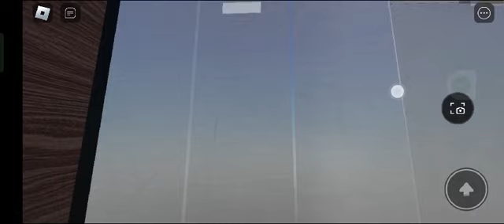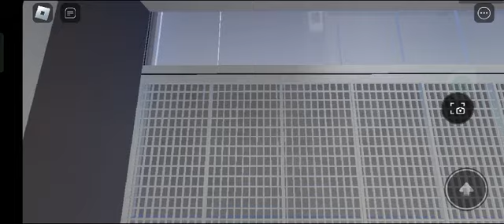Dover Traditional Hydraulic and Freight Elevators @ Dover Elevators, Roblox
FIRST ELEVATOR VIDEO

2 elevators (Started the first) - Installed both in 1976.
2 elevators (after the first ones ElevatorAdventures1816 recorded) - Installed both in 1982.
Freight Elevator - Installed in 1978. Has an epic motor.

Has also the original Dover Traditional Fixtures.